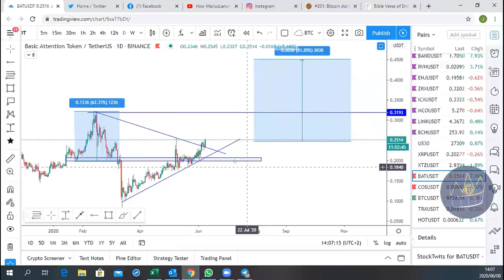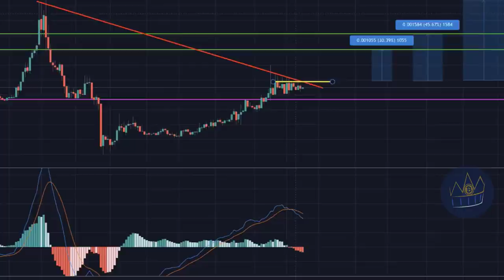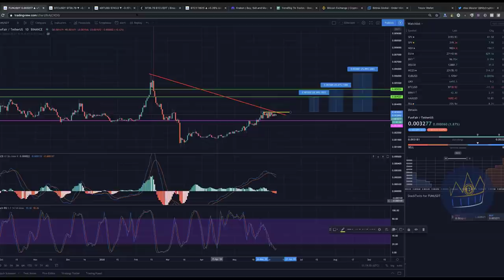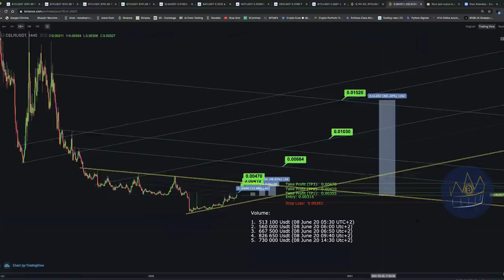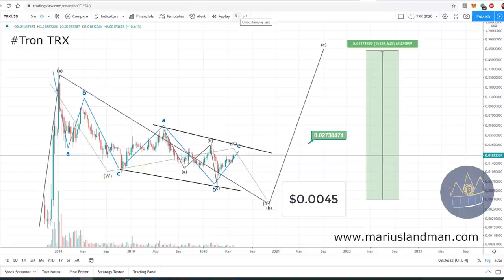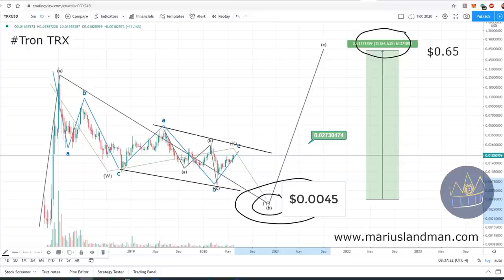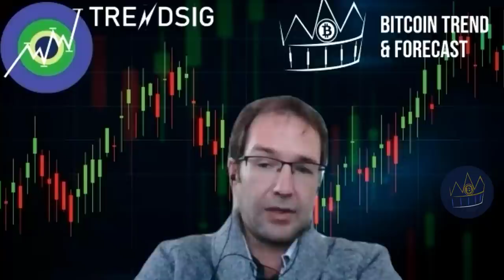3 ALT Coins that could spike 30% and 1 coin that will give 15000%